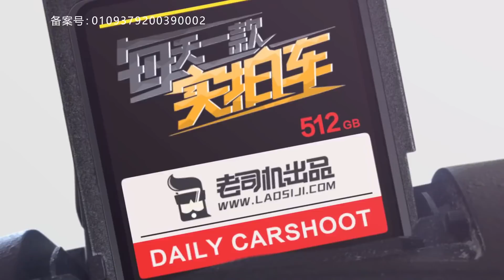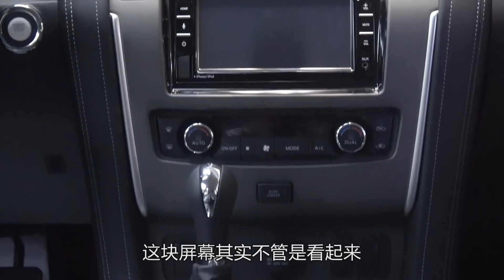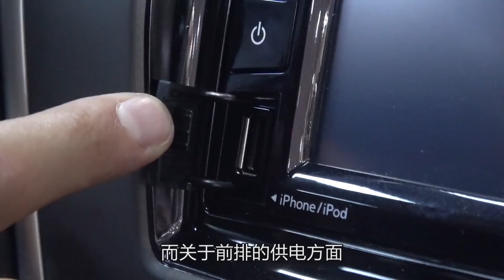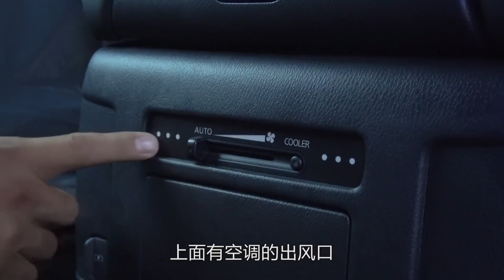实拍车：2020款日产途乐到港！搭4.0L V6动力 陆巡的尺寸 霸道的价格